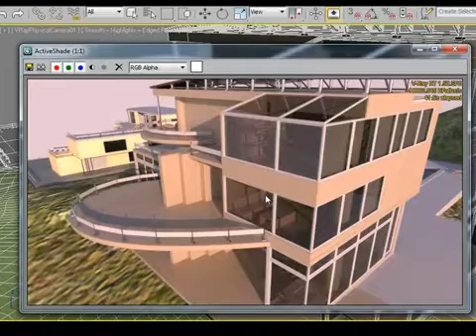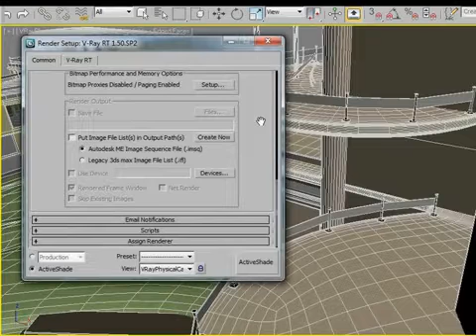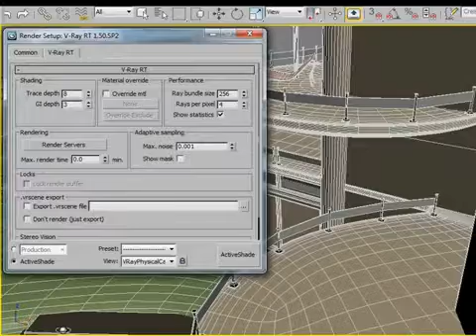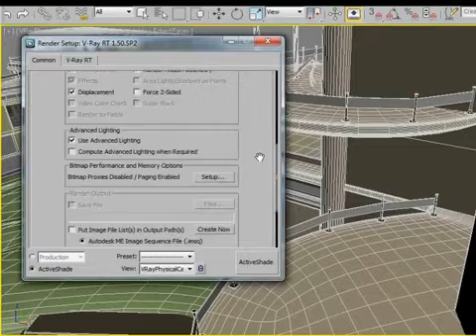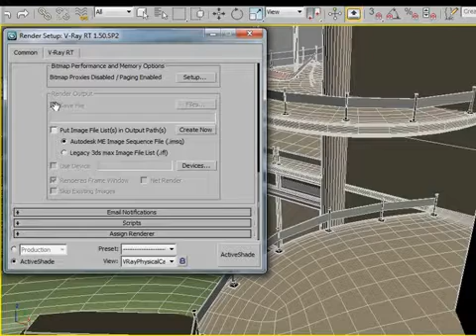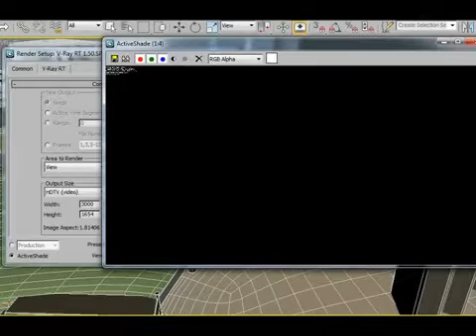V-Ray RT GPU for 3ds Max by Peter Mitev, Part II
Test utilizando Vray RT 2.3 modalidad GPU ( Geforce GTX 660 SC x 2) en 3ds Max 2012. Escena a 1280x720px con proxys y movimiento. Tiempo promedio: .

Here we go through some simple steps to setup nice looking Automotive Grill renderings with VRAY RT GPU & 3DsMax more at .